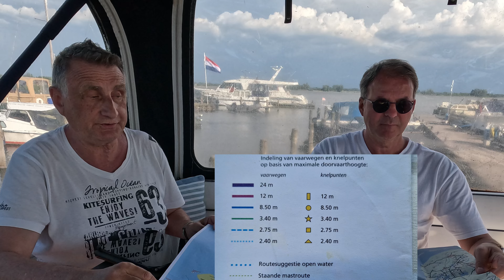Törnplanung 2024 - Bootsurlaub - Bootfahren - Holland - Zeeland mit der Broom 41 und der Galeon 390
Im Juni 2024 geht es über Amsterdam - Haarlem Richtung Zeeland. Viele neue Häfen wird es geben.

Amazon Shop

Headset: Hollycom Solidcom C1 Pro

Genutzte Kameras:
GoPro HERO11 Black Creator Edition
GoPro HERO11 Black
Google Pixel 8 Pro
Samsung Galaxy S22